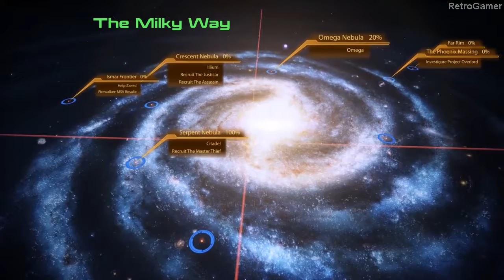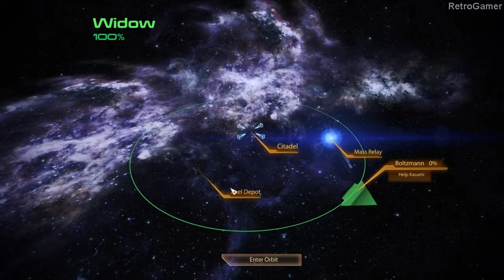Mass Effect 2 Walkthrough Part 8 Boltzmann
The Mass Effect Legendary Edition is a remaster of the Mass Effect trilogy.
The remaster was released on May 14, 2021 for Xbox One, PlayStation 4, and PC. With forward compatibility and targeted enhancements on Xbox Series X and PlayStation 5, the Mass Effect Legendary Edition features most of the single-player content, Downloadable Content, and promo items from across the trilogy remastered and optimized for 4K UltraHD gaming

Mass Effect Legendary Edition Walkthrough No Commentary
Mass Effect Legendary Edition Full Game
Mass Effect Legendary Edition Longplay
Mass Effect Legendary Edition Gameplay